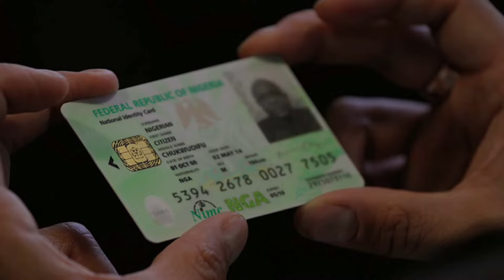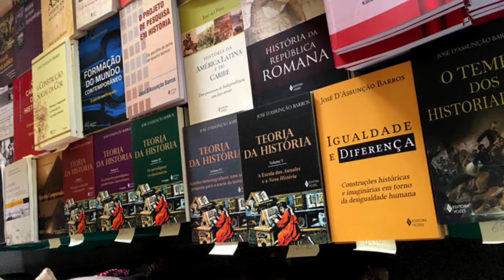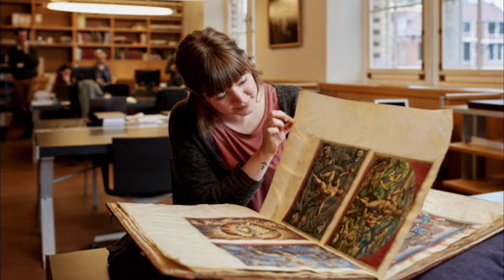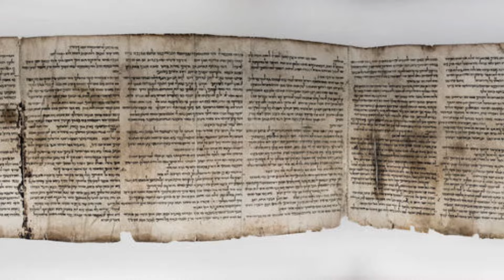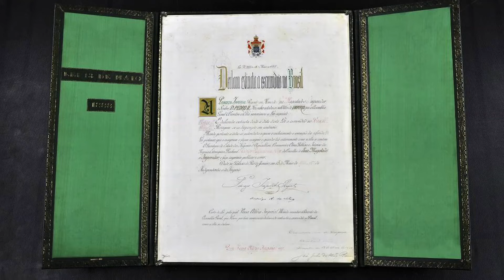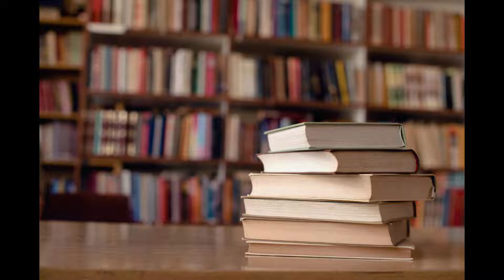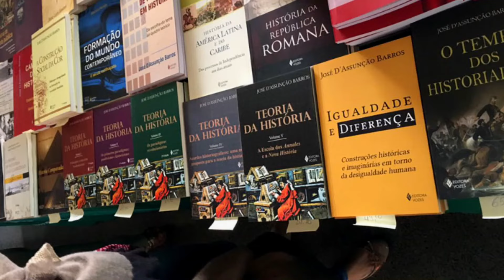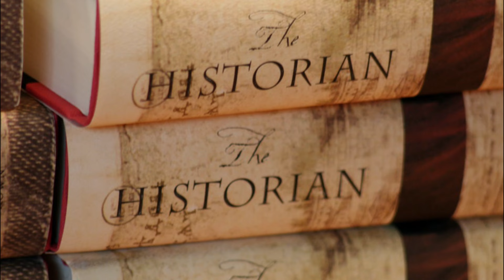O TRABALHO DO HISTORIADOR E SUA IMPORTÂNCIA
Você sabe o que faz um historiador? Pois esse é o assunto do vídeo de hoje: o trabalho do Historiador e sua importância!

Diferente do que possa parecer, o trabalho de um historiador é árduo e complexo, exige método, responsabilidade e profissionalismo. Como o célebre historiador Peter Burke diz, "a função do historiador é lembrar a sociedade daquilo que ela quer esquecer". E é sobre essa profissão e suas particularidades que tratamos nesse vídeo.

00:00 Identidade Nacional e a Memória
1:40 A função do historiador
2:18 O historiador e a questão da "origem"
6:32 O historiador não trabalha sem fontes
10:22 O historiador e suas metodologias
12:49 Conclusão
13:18 Inscreva-se no Canal

► FONTES E SAIBA MAIS:
Apologia da História ou o ofício do historiador. Por Marc Bloch
História e Teoria Social. Por Peter Burke
Fontes Históricas. Organizado por Carla Bassanezi Pinsky
A Escrita da História. Por Michel De Certeau